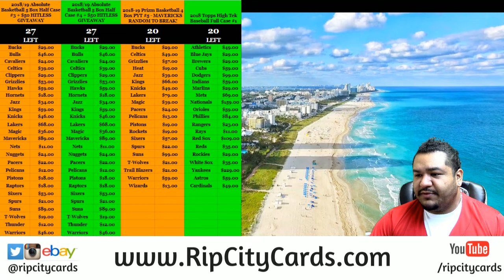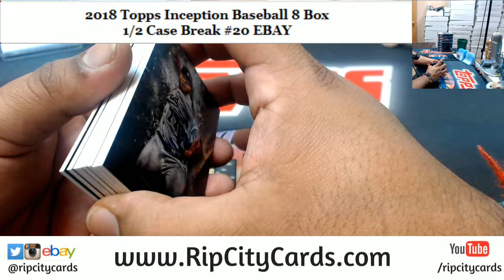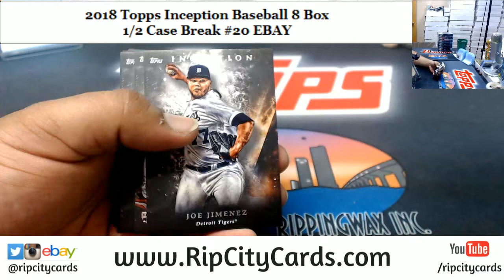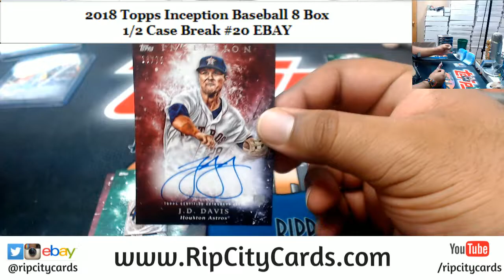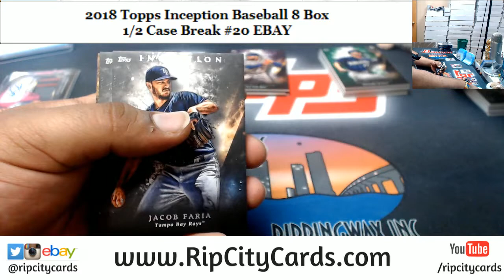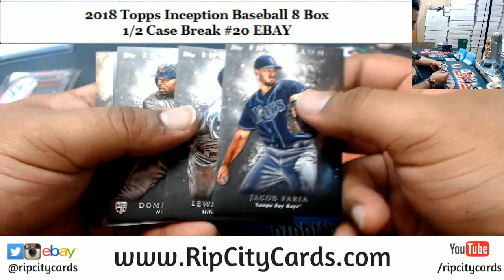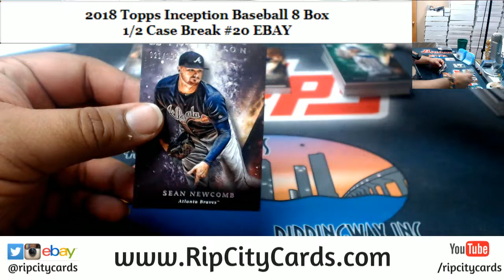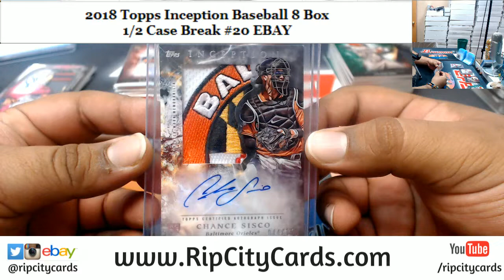2018 Inception Baseball 8 Box #20 EBAY